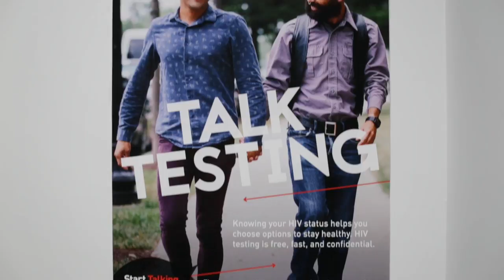Testing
Written by Travis Clayton
Directed by Jasmine Elist
Featuring Travis Clayton & Jeremy Culhane
Director of Photography: Eric Lombart
Sound: Ryan Lagerstrom
Edited by Rajiv Smith-Mahabir